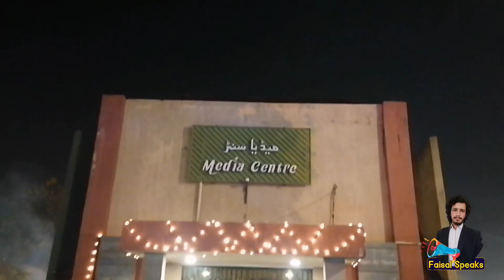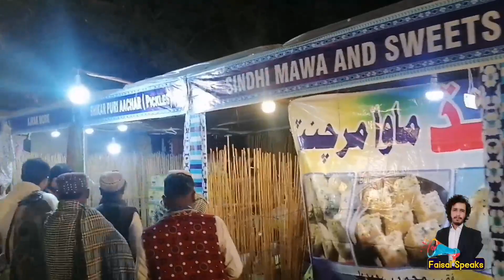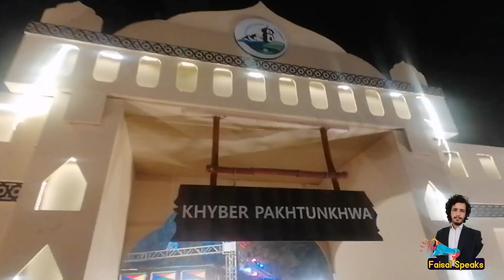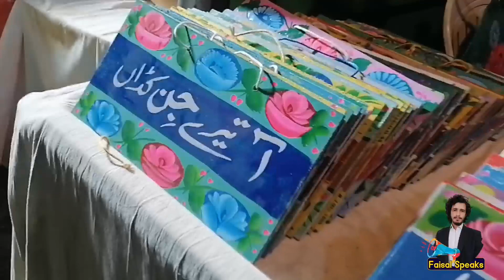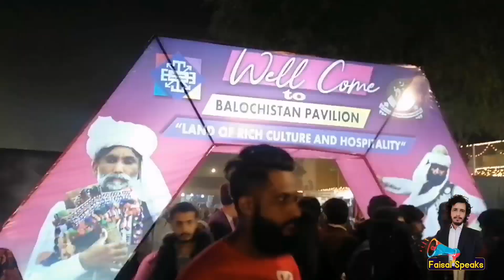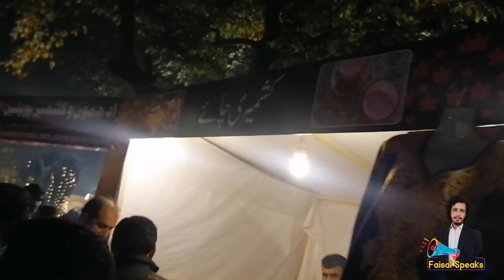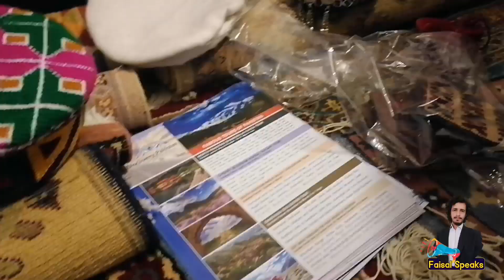Lok Mela 2022|Lok Virsa Museum Islamabad|لوک میلہ اسلام آباد 2022|Faisal Speaks